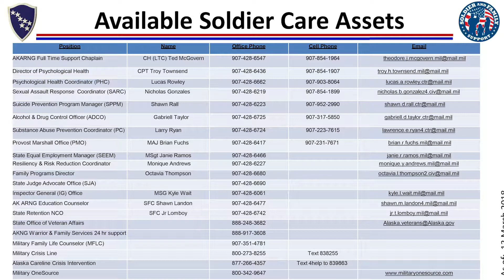Army senior enlisted leadership make a pledge to fellow Guardsmen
Our state and brigade command sergeants major let their fellow Alaska Guardsmen know that they care about their welfare. As a Citizen-Soldier it can be daunting balancing personal and professional life. Our senior enlisted leadership is challenging each and every member of the Alaska Army Guard to make a pledge to listen and help others, and reach out for help when you need it!